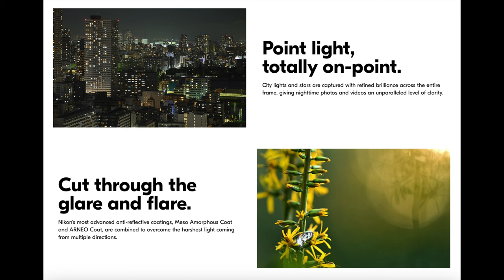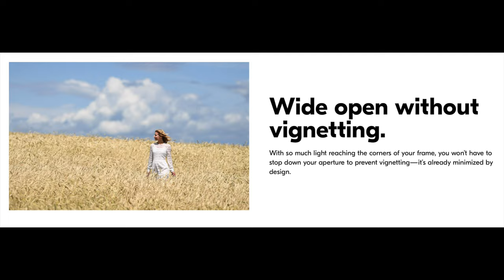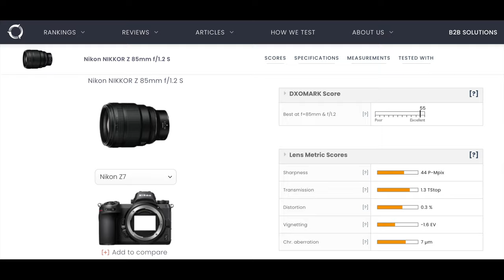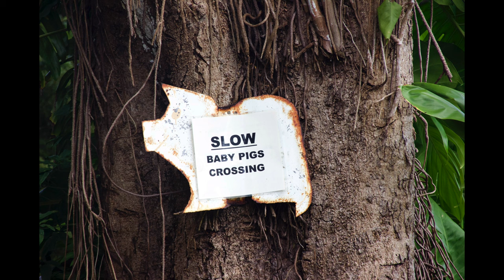Nikon Plena: the power of Optical Innovation vs. the convenience of A.I. Technology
With Nikon Plena the message is strong and clear: Nikon's experience with optical innovation might be more valuable than any alien A.I. technology.
We are witnessing the start of a new era for photography.
Or, are we?

If you'd like to contribute or offer me a coffee, you can do it

Nikon Plena
Products mentioned or used during this video:

Leica M-mount glasses:
Brightin Star 28mm f/2.8 M-mount
Voigtlander Ultron 35mm
Zeiss Biogon 25mm

Sony E-mount glasses:
Brightin Star 50mm f/1.4 AF
Sony FE 28mm f/2
Sony Zeiss 55mm f/1.8
Sony 20-70mm f/4
Sony 16-35mm f/4 PZ
Sony 24-50mm f/2.8

Cameras:
Lumix s5 IIx
Nikon zf
Nikon z6 iii
Leica M10
Nikon z8
Leica Q2
Sony a7c ii

Accessories:
Ulanzi bag
Camera hotshoe mount
JJC thumb rest
URTH 4-in-1 filters kit
Ulanzi MT79

Video production:
Ulanzi VL-49
Rode Wireless GO II
UBeesize 12’’ Ring Light with Tripod
DJI Action 2 Dual-Screen Combo
Gimbal DJI RS 3 Mini

One Lens Only stuff:
Tell a story with Street Photography

00:00 intro
00:39 A Nikon fanboy
01:16 Left behind by Nikon
01:43 The return of the (Nikon) Jedi
02:32 Optical innovation vs. A.I. technology
04:38 Every camera / lens will change the way you shoot
06:12 outro